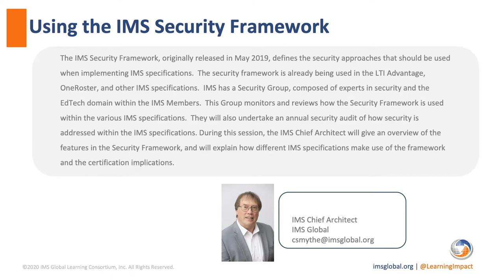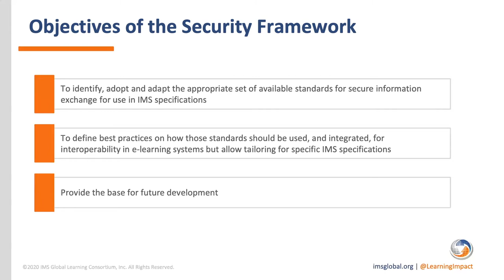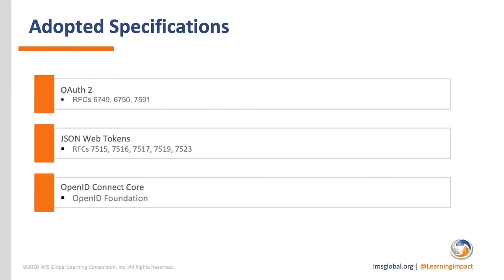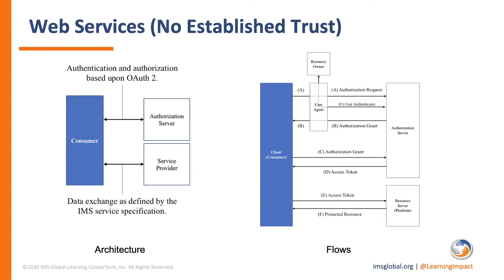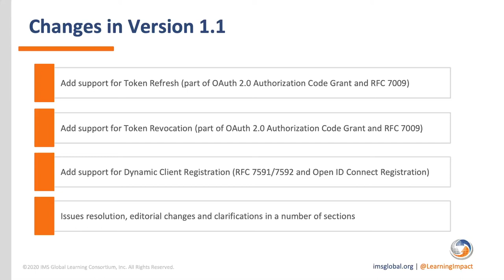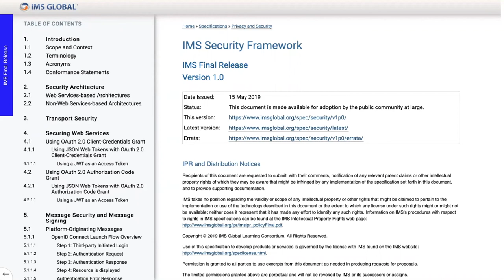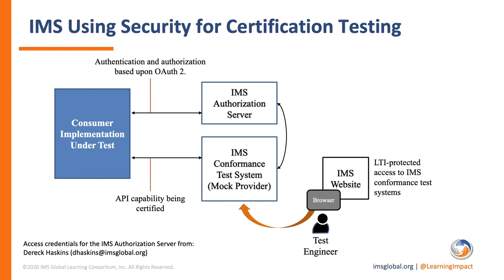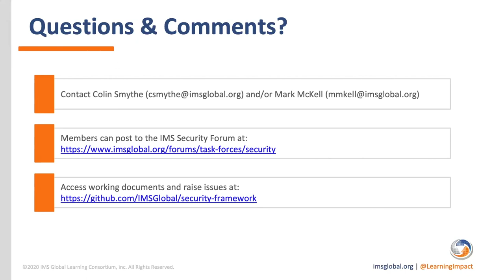IMS Developer Webinars: IMS Security Framework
This pre-recorded webinar is part of the imsdev series presented by IMS technical staff to help you stay on top of the latest IMS specifications and standards.

Using the IMS Security Framework
This video takes a look at the architecture behind the IMS Security Framework, the specifications currently using it, and changes planned for the next version. You also get details on how to make use of the Security Framework (starts at 31:07) and what the IMS Security Committee is doing (starts at 42:50).